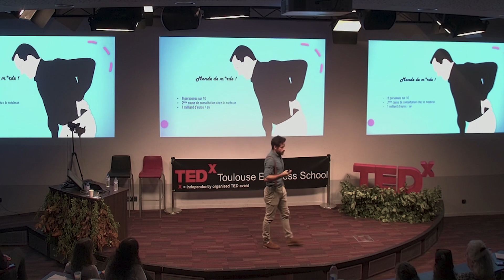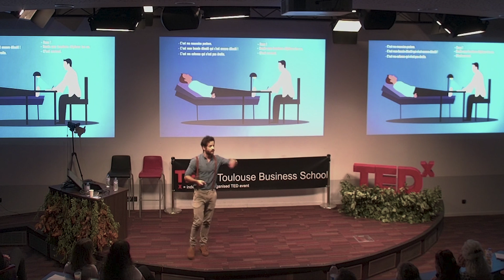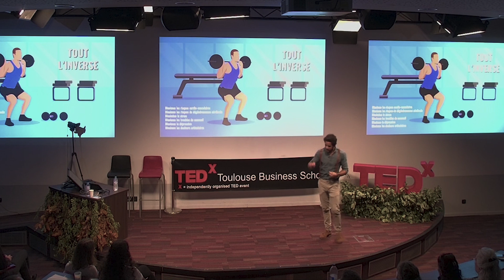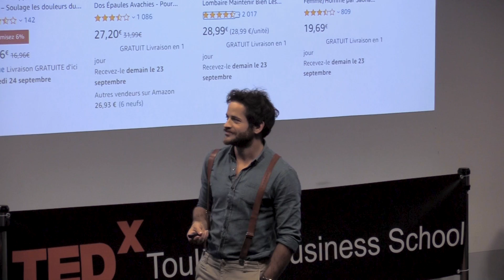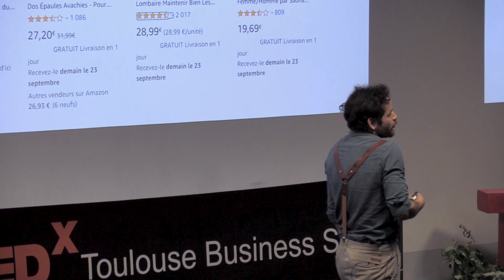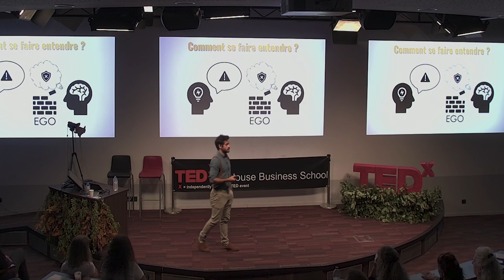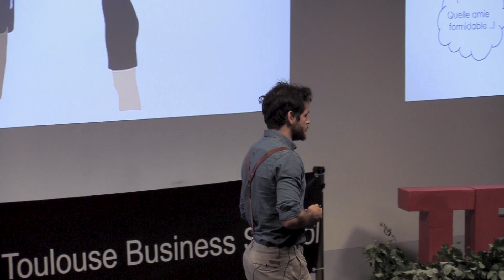Convaincre ou transmettre ? | Major Mouvement | TEDxToulouseBusinessSchool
Major Mouvement, c’est un concept simple : faire en sorte que les gens qui ne bougent pas, bougent. Mais comment faire passer un message pour le bien des gens, sans se heurter à des problématiques d’égo ? Cela revient à vouloir transmettre, plutôt qu’essayer de convaincre. “Connect before you correct”, c’est un des rudiments de la Communication Non Violente, qui guide aussi les interventions de ce kiné. N’est-ce pas là un principe applicable à tous les contextes de la vie ? Grégoire est kinésithérapeute depuis 2010. Basé à Toulouse, il est également professeur et chroniqueur à la télévision. Sur les réseaux sociaux, il est plus connu sous le nom de Major Mouvement : armé de sa bonne humeur et d’un sens de la pédagogie à toute épreuve, il y déjoue les idées reçues, dépasse les tabous et vulgarise la science pour le plus grand plaisir de sa communauté. Communauté constituée aujourd’hui de près d’un million d’individus, qui suivent ses conseils au quotidien pour un corps en bonne santé.
En parallèle, il propose aussi ses connaissances aux entreprises en tant que consultant afin de contribuer à améliorer les conditions de travail des employés. Rejoignez le mouvement et venez explorer les mystères du corps humain avec cet expert de la (bonne) santé ! This talk was given at a TEDx event using the TED conference format but independently organized by a local community.